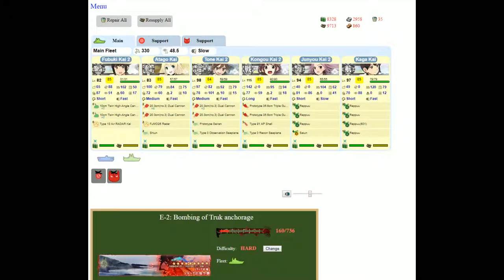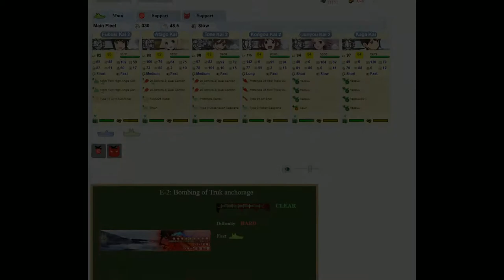Kantai Collection Event Simulator [Winter 2015 E-2 Hard] Final Dance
No audio on boss for this one since the last video on this map got flagged, will try again later this event but being careful for now.